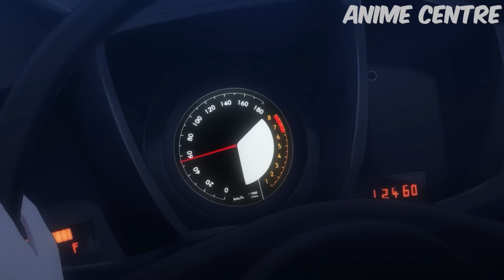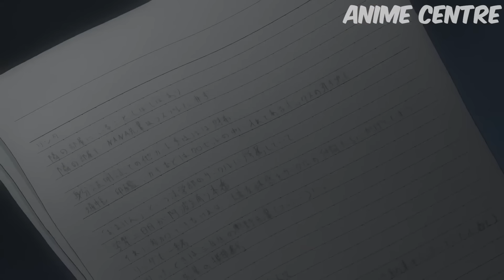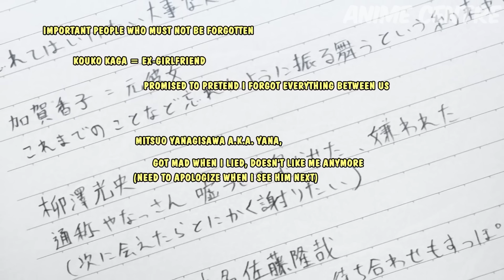Lonely Boy Moves In With His Crush And Prentend To Be Blind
Welcome to Anime Centre! We're all about your favorite anime. Get quick recaps, meet cool characters, and stay up-to-date.